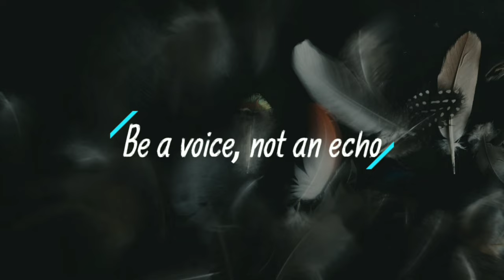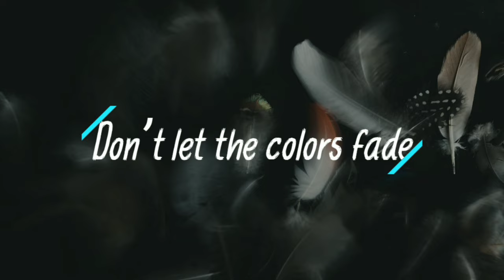Simple Captions For Girls | Simple Captions For Instagram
Simple Captions For Girls | Simple Captions Girls | Simple Captions For Instagram | Simple Captions?? Here in this video, I'm Sharing with you guys some of the Best Simple Captions Instagram Caption Ideas  Caption Ideas that you should definitely use with Instagram.

QUERIES SOLVED ✔️✔️
Instagram Captions
Insta Captions
Instagram Captions For Girls
Captions for Instagram for girls
Best Captions for Instagram Post
Instagram post captions ideas
Caption for Instagram post
Best Caption for Instagram
Insta Captions for boys
Instagram Captions For boys
Captions for Instagram for boys
Instagram Captions ideas
Self love captions
Self love captions for Instagram
Best Insta Captions
Instagram bio for girls
Instagram bio
Best bio for Instagram
Bio for Instagram
Aesthetic bio for Instagram
Cute bio
Savage bio for Instagram
Attitude bio for Instagram
Best Caption
Best Caption for post
Caption Guru
caption for instagram nature
caption for instagram smile
caption for instagram pic attitude
caption for instagram for sister
caption for instagram post attitude
caption for instagram pic with friend
caption for instagram with sister
caption for instagram for couples